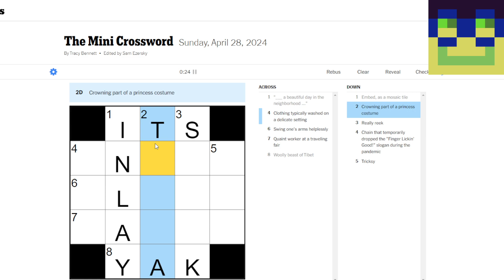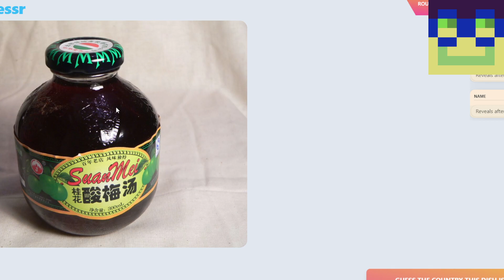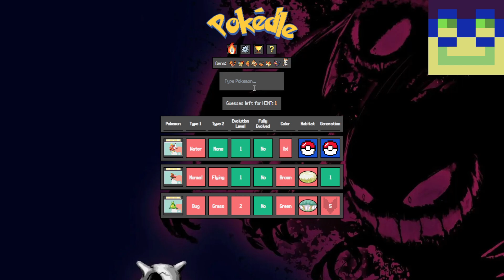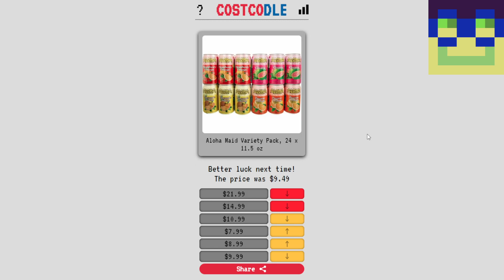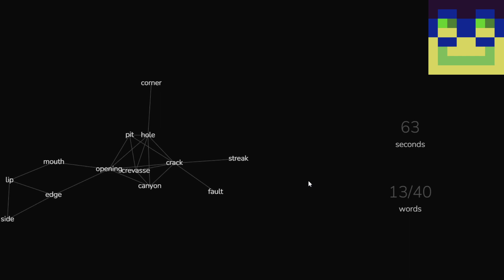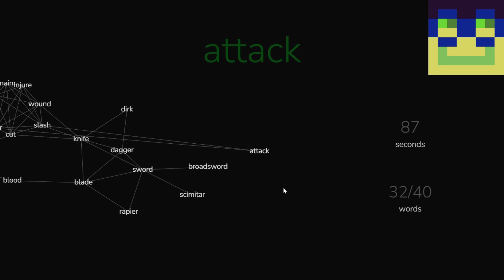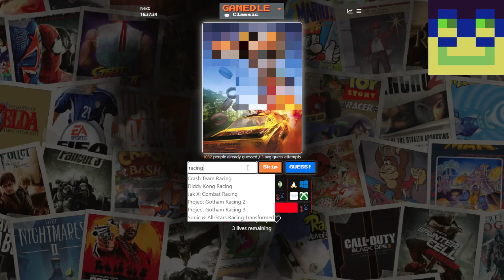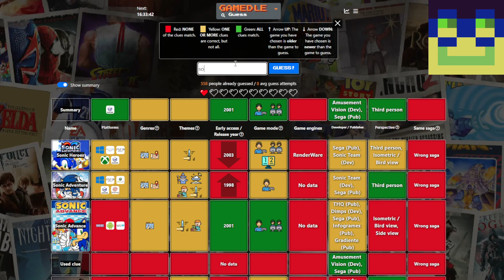Forgot how cheap "soda" is in America (Web Games)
We call it soft drinks. Streamed on 28/4/24!